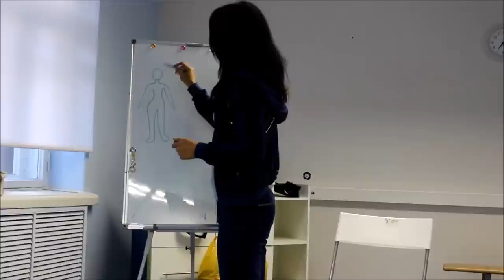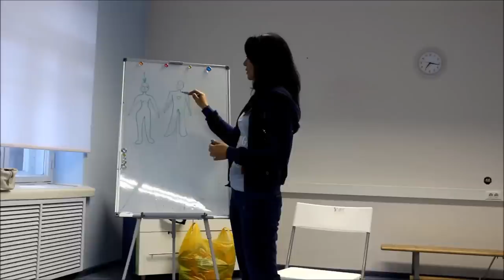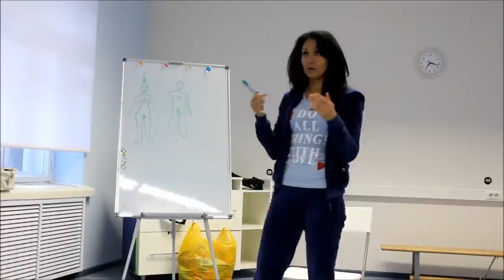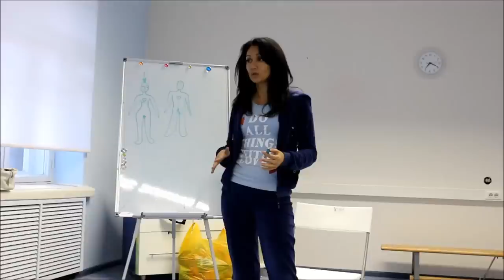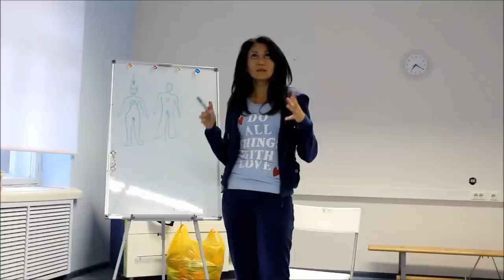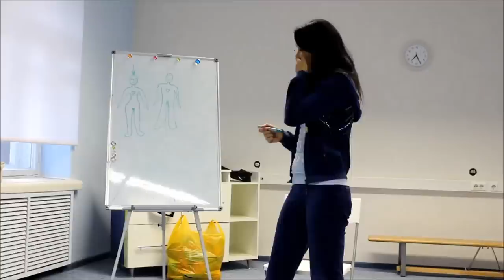Секс и Cексуальность. Отрывок из семинара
Сюзанна Семенова проводит скайп консультирование по вопросам сложных межличностных взаимоотношений, детских травм, посттравматических стрессовых расстройств, депрессий, фобий, созависимых отношений. Использует синтез психоанализа, телесно ориентированной психологии, развитие соматического чувствования, а также ТЭС технику эмоциональной свободы, текст к которой подбирается индивидуально на скайп сессиях. По мимо этого ведется работа на всех уровнях- психическом, через смену старых стереотипов мышления, физическом- закрепление новых навыков поведения и эмоциональных реакций, энергетическом- укрепление психо-физического здоровья, используя Квантовый массаж- особый синтез рейки, самогипноза, легкого транса, выполняемый так же по скайпу. Подробнее в разделе о Квантовом массаже на моем сайте.
Доступные цены, гарантия конфиденциальности, добрый и аккуратный подход к каждому клиенту.

Медитация для глубокого сна и релакса
Медитация на привлечение богатства и благополучия
Медитация на исцеление внутреннего ребенка
Медитация Открытие потока любви и активация привлекательности
Медитация перед сном "7 чакр".
Когда позитивное мышление нам вредит
Раскрытие женских энергий (ТЭС, EFT метод)
Медитация для начала дня или снятия стресса 432 ГЦ
Медитация на очищение ауры "Магический Тоннель"
Одна в день влюбленных? Смотри срочно!
Чакры. Балансируем и открываем. Метод ТЭС
Упражнение на увеличение сексуальности. Для мужчин и женщин!
Медитация на снятие психологической травмы, стресса
Акупунктура+Дыхание. Зарядка всего организма, профилактика болезней.
Медитация на при влечение любимого человека и счастливых событий
Снижение веса легко и естественно
Работа с подавленными эмоциями злости и гнева